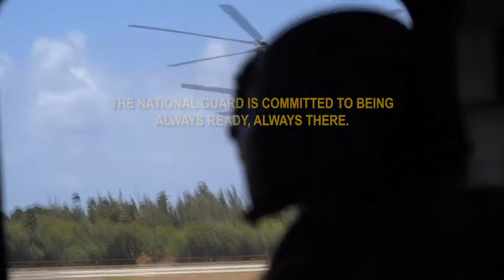Lahaina Fire: Hawaii Army Militia CH-47 Chinook response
On 09AUG2023, the Hawaii Army National Guard deployed two Cold War era Boeing CH-47 Chinook rotary wings to fight the fires. 58 total bucket drops in 5 hours totaling more than 100-thousand gallons dropped on the fires. Video report by Master Sergeant Andrew Jackson and Master Sergeant Amber Monio.